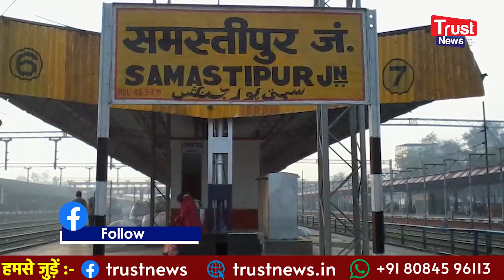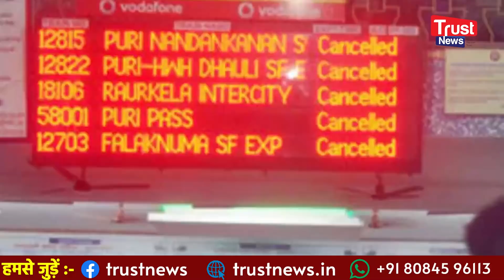बिहार में सवारी गाड़ी का ड्राइवर ट्रेन रोककर चल पड़ा पीने, घंटों बैठे रहे यात्री, फिर मचा हड़कंप। Video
नमस्ते! हम हैं ट्रस्ट न्यूज ... खबरों की घटती विश्वसनीयता के बीच हमारी कोशिश है कि हम आपके लिए सही और काम की खबरें लेकर आएं। आप हमसे जुड़िए और
फर्जी और प्रोपेगेंडा वाले खबरों का हम मिलकर करेंगे पर्दाफाश.

हमारा Telegram और WhatsApp ग्रुप जॉइन करें -